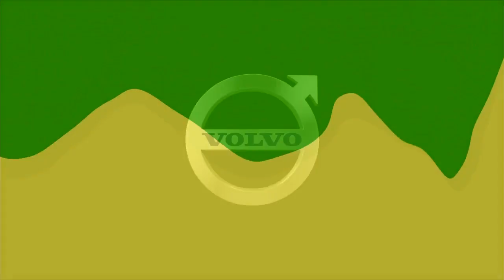The Best Future Truck Concept SO FAR! - Volvo Truck VERA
Volvo Trucks VERA full-electric autonomous Vehicle Concept

The CuRiOuS OwL